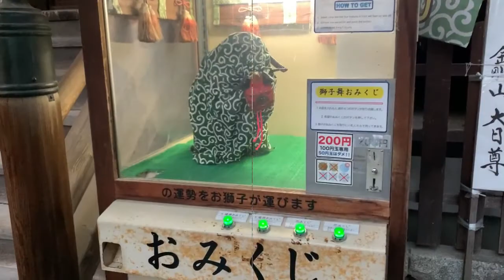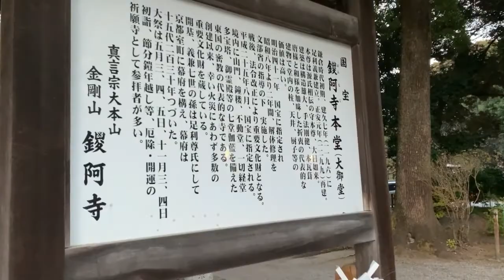Lihat Momiji di Kuil Banna-ji || Autumn 2020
mengunjungi kuil tua bersejarah kuil Bannaji saya saran kan kalau kesini pas musim gugur karna daun daun nya berwarna warni..
kuil ini juga di tetap kan sebagai warisan nasional.

📍 2220 Ietomicho, Ashikaga, Tochigi 326-0803, Jepang